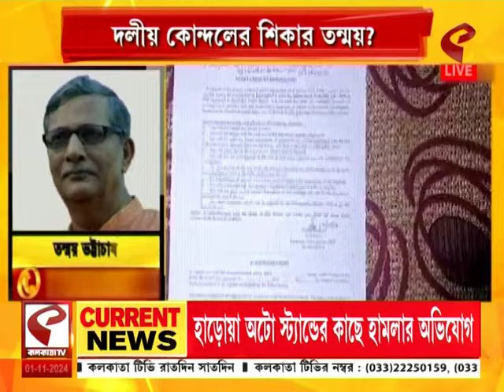Tanmoy Bhattacharjee | CPIM | দলীয় কোন্দলের বলি তন্ময়?